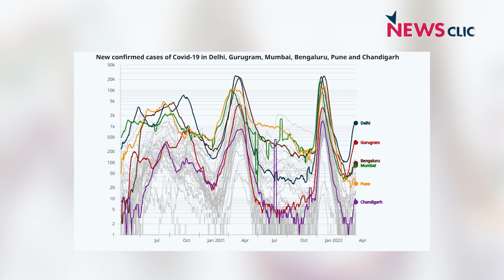New Covid numbers: How Reliable are They?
The Covid-19 numbers across the globe are on the rise again. However, there has not been a corresponding rise in the number of deaths or hospitalisations. Immunologist Dr. Satyajit Rath and NewsClick's Prabir Purkayastha discuss the latest numbers and what they mean.